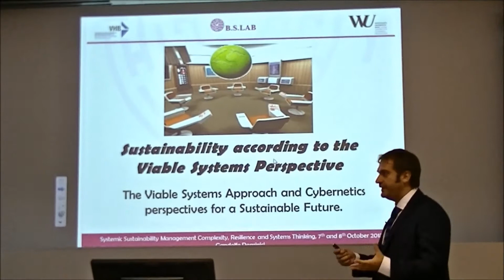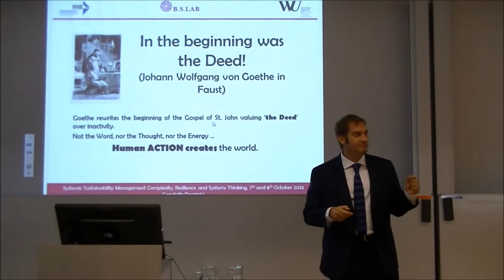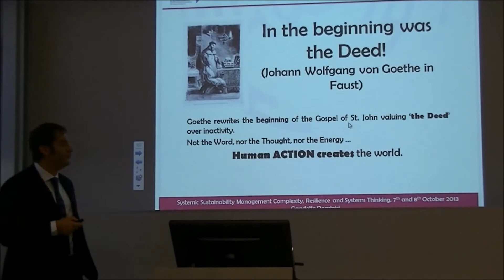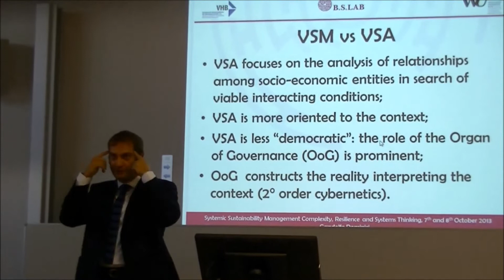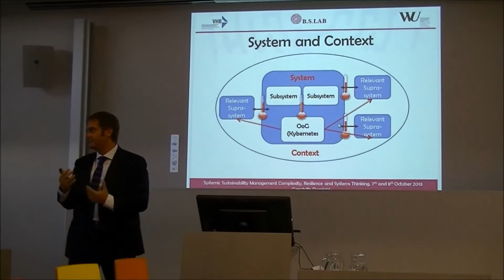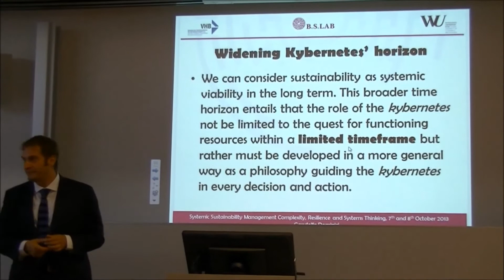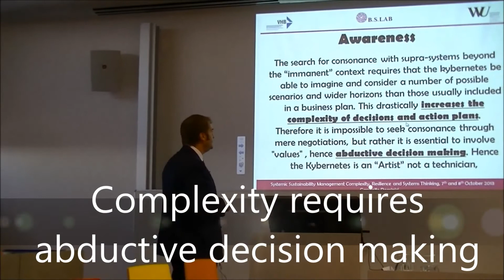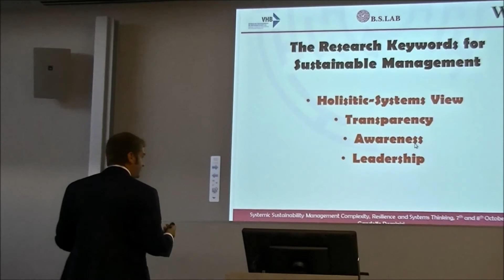Gandolfo Dominici: Sustainability and Viable Systems Perspective - WU - Vienna - October 8- 2013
The Viable Systems Approach and Cybernetics perspectives for a Sustainable Future.
Vienna NAMA Sustainability Conference- 2013 - Systemic Sustainability Management Complexity, Resilience and Systems Thinking.
7 and 8 October 2013 at the Vienna University of Economics and Business